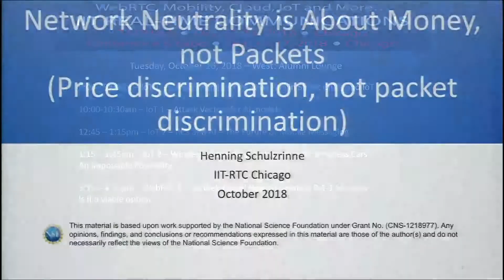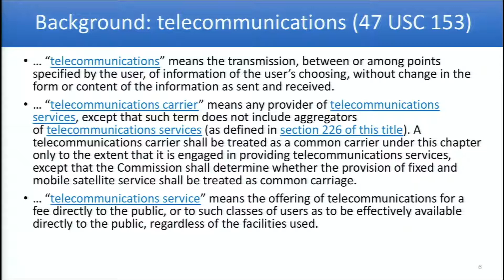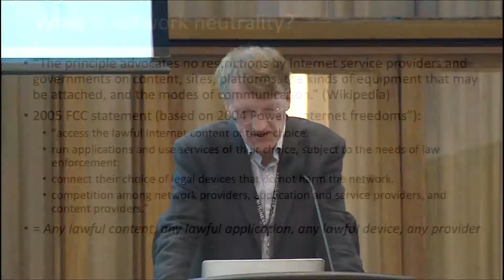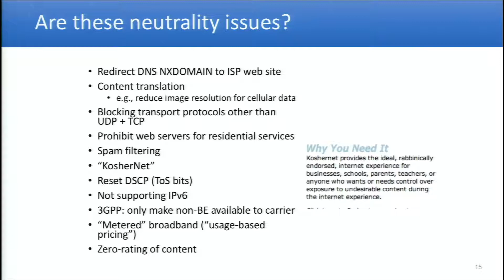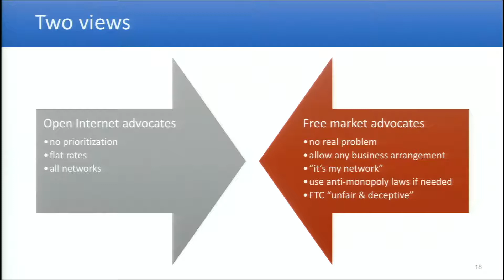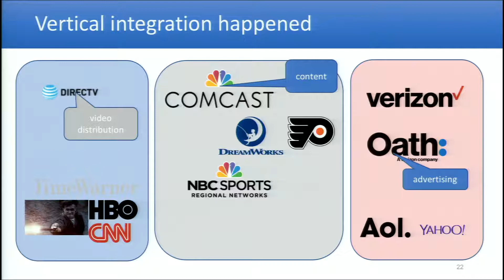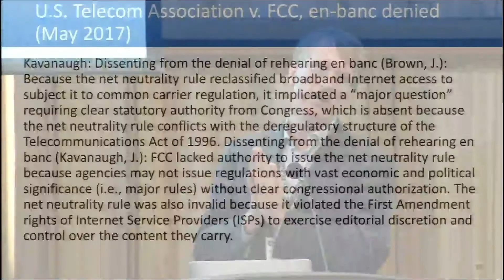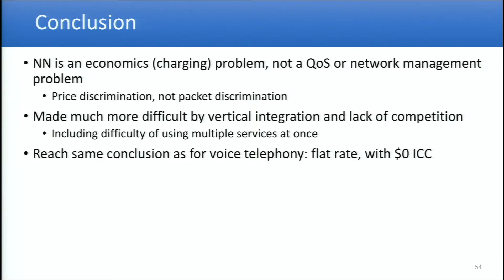Network Neutrality is About Money, not Packets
The topic of network neutrality has occupied engineers, economists and telecommunication lawyers since at least 2003. Network engineers often largely perceive this as yet another debate about quality-of-service, but this constitutes probably the least interesting part of the problem and has served more often to distract from other, more important, issues. Almost all network neutrality problems are rooted in economic incentives, and thus are likely to require approaches related to pricing and enhancing competition.
Henning Schulzrinne - Speaker